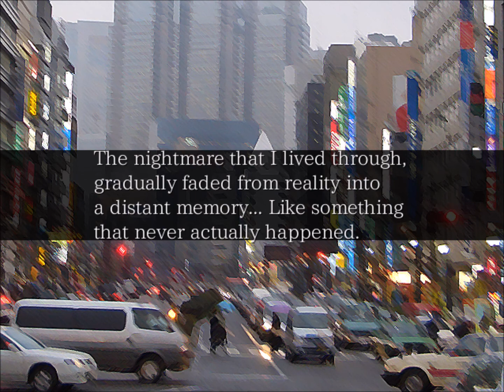Succubus Prison BGM - True Ending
Succubus Prison ~House of Lewd Demons~
Rooted in the Succubus Prison ~Imma House~